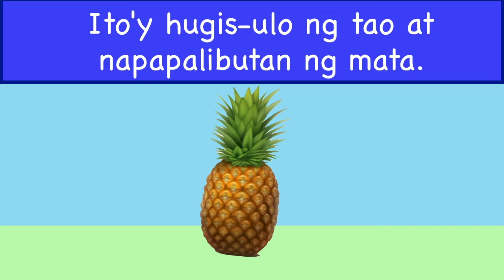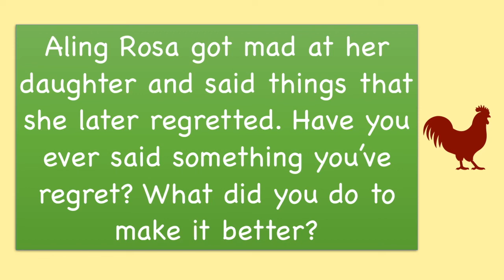Ang Alamat ng Pinya | Filipino Folklore and Stories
Follow Teacher Jen on Facebook to get sneak peeks of ongoing projects and to communicate with other parents and teachers:

classroom - Designed by upklyak / Freepik
finger pointing "you" - Designed by Freepik
food, pineapple - Designed by macrovector